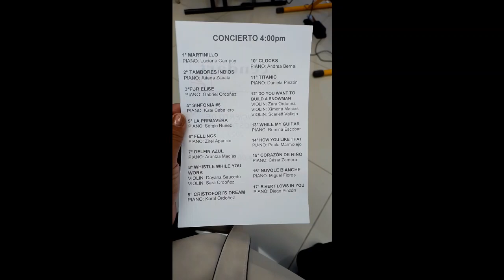CONCIERTO DE PIANO🎹👌😍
Te invito a que me acompañes a un concierto de piano de mi hija!!!